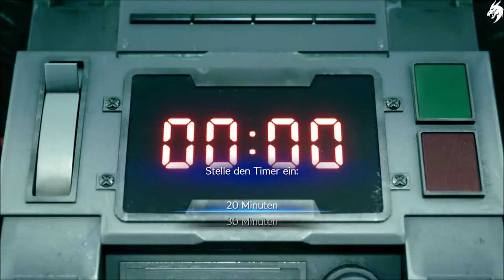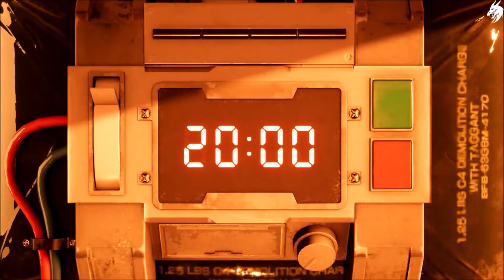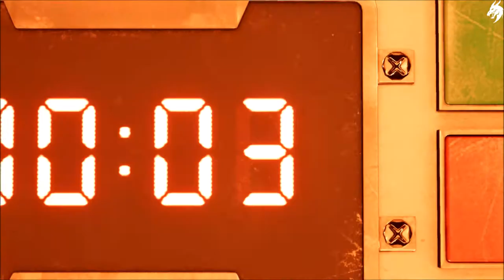Final Fantasy VII Remake🗡️Part 2 ►Schicksalhafte Begegnung◄ HD Gameplay (Deutsch) [ohne Kommentar]